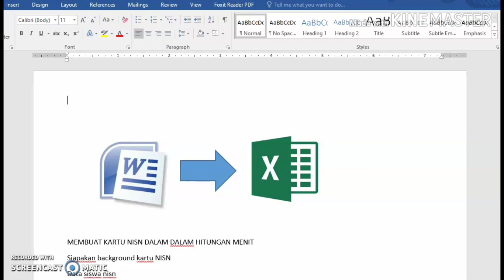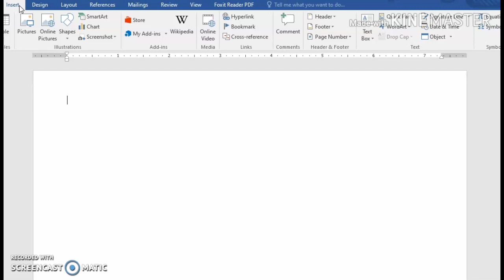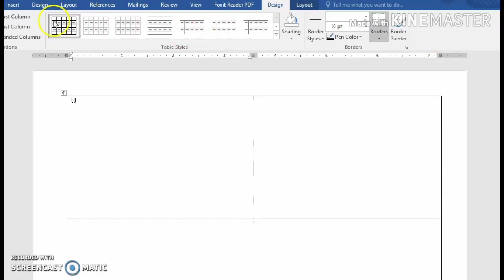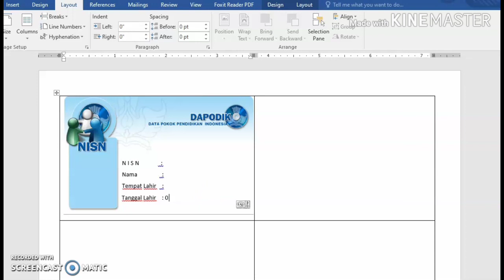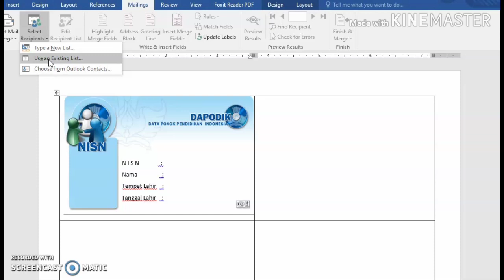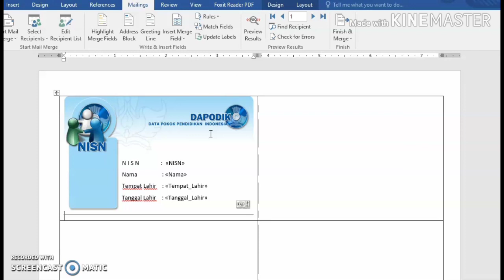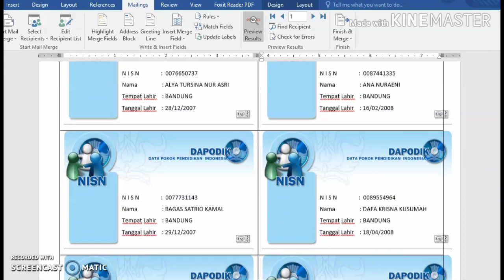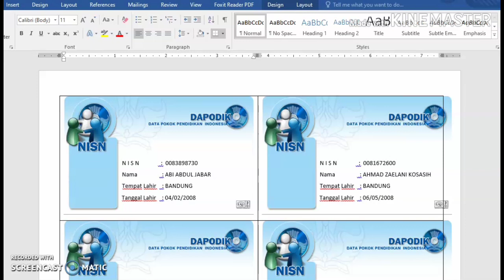Membuat Kartu NISN SDN Rahayu 06